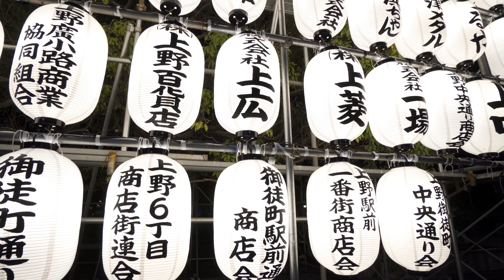ジンバル散歩 桜偵察編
撮影機材

電動ジンバル
PIOLTFLY ADVENTURER

SONY α6500